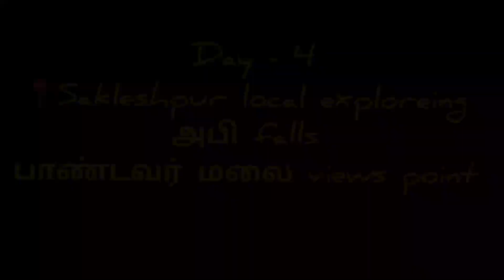Day - 4📍Local exploreing in sakleshpur😅 Abbi falls/பாண்டவர் மலை views point/ tamil/Honda xblade 🏍️💨